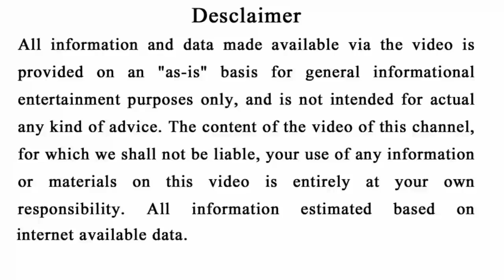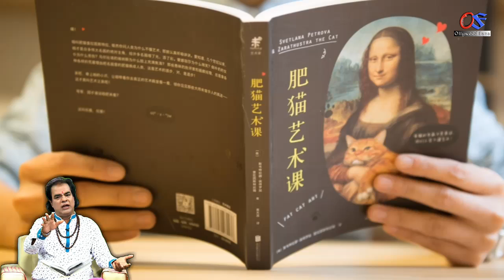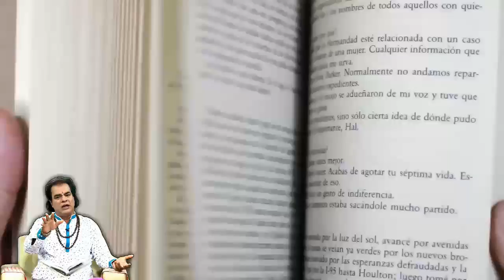ଏହି ରାଶିର ଲୋକମାନେ ହୋଇଥାନ୍ତି - ପୁରା ବିଲୁଆ ପରି ଚତୁର | ଦେଖନ୍ତୁ ଆପଣଙ୍କ ରାଶି ମଧ୍ୟ ଅଛି | Odia Rasifala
Ahi video re apanamane janiparibe ki sehi rasimananka bisayare jiaki sabutharu budhiman hoithanti.dekhantu apanankara rasi Madhya hoithaipare.

Odia Rasifala
Odia zodiac sign
Odia horoscope
Odia Sadhubani
Odia bayagita
Odia nitibani
Intelligent horoscope